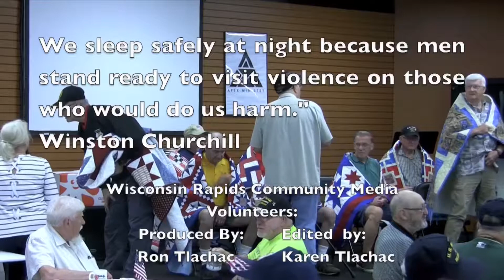Quilts of Valor 9-18-19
Quilts of Valor program recorded September 18, 2019